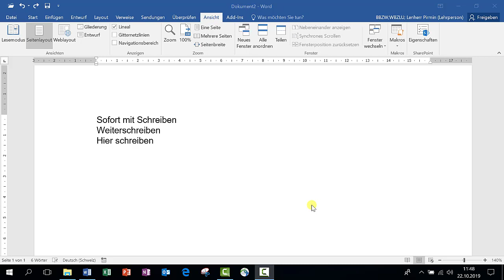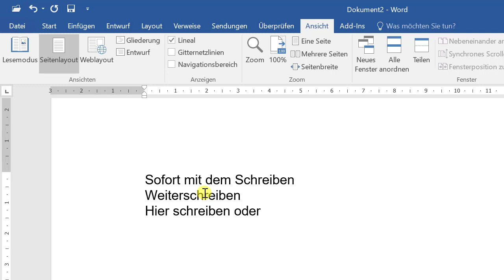Word Mauszeiger und Cursor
Word
Unterschied von Mauszeiger und Cursor.
Unterschiedliche Mauszeiger